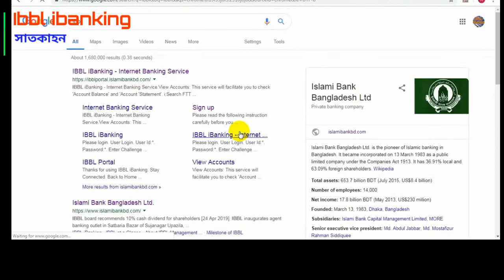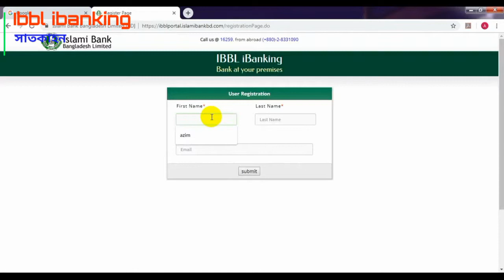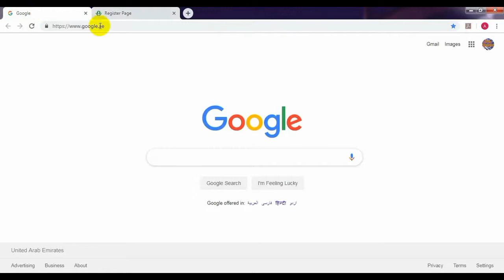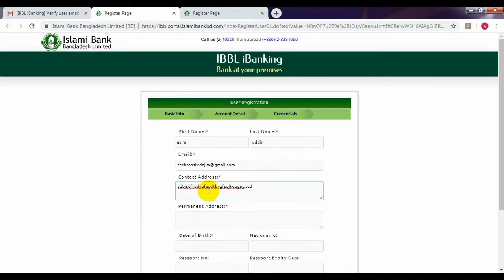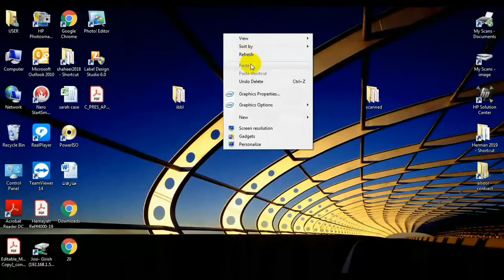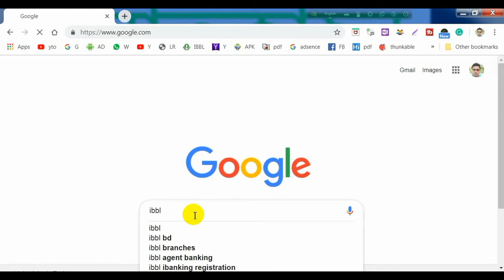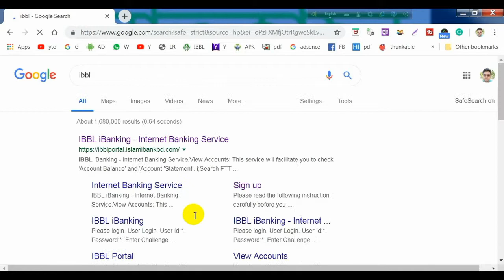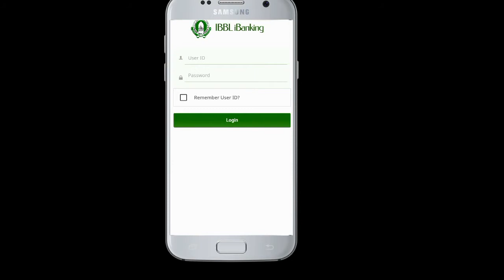how to applying for ibbl online banking online registration tech roasted ep#12